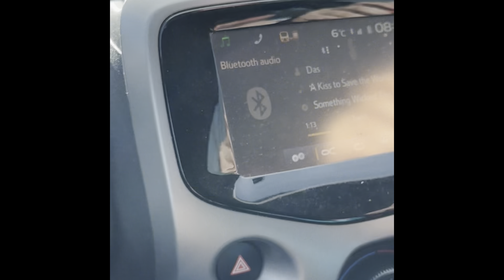Alton Towers After Dark | March 2024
I decided to jumpscare @RysAdventures by hiding in the backseat of my boyfriend @Adventurous_1 car. 😂

Join us as we enjoy the last Alton After Dark until October/november

Amazing day had by all. ❤️😍